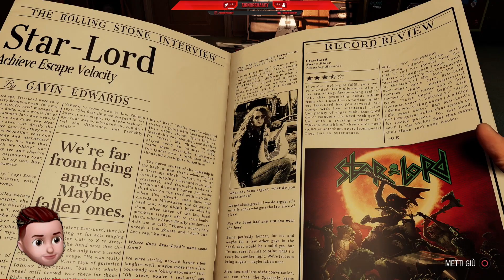Marvel's Guardians Of The Galaxy ITA - PS5 RAYTRACING - Inizia il Viaggio nella Galassia #1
Marvel's Guardians of the Galaxy è un titolo che sembra sorprendermi sempre di più, sotto molteplici punti di vista il lavoro svolto convince, ma avremo modo di parlarne più approfonditamente, fatemi sapere cosa ne pensate!